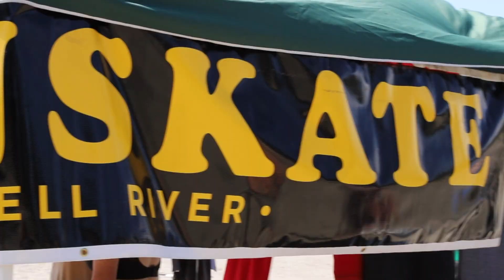Skim Jam 2023 Highlight Video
Fun for the family.  Watch some cool moves and epic wipe outs at Skim Jam 2023.  This event has been part of the Texada Sand Castle Weekend in Gillies Bay, BC for over 10 years.

Rent a board for $5 and get a lesson from a seasoned skim boarder.  You may fall on your butt and get wet but it's worth it!